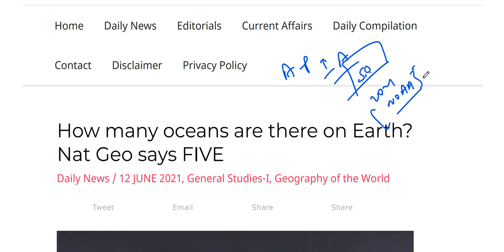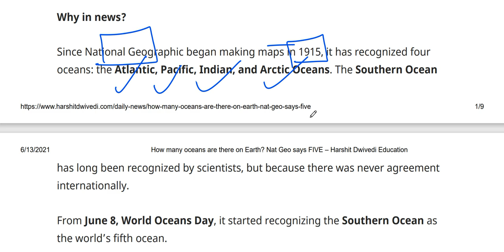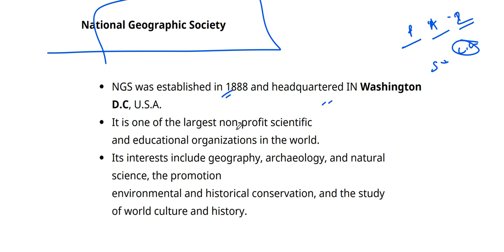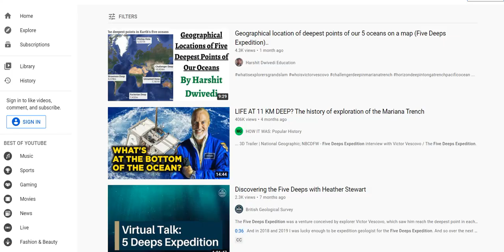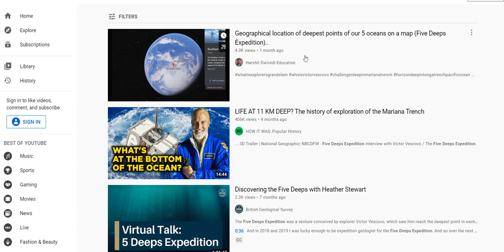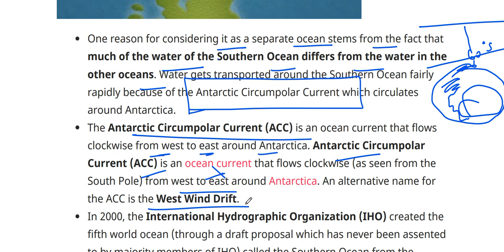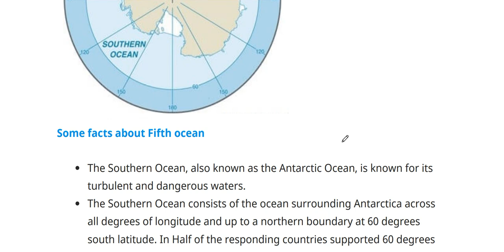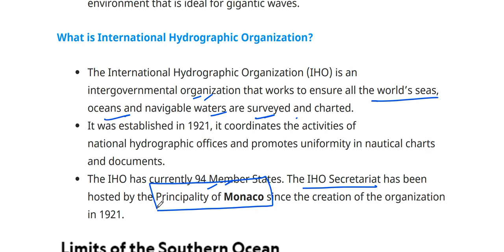Southern Ocean formally designated as 5th OCEAN, Role of NATGEO & IHO, Antarctic Circumpolar Current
How many oceans are there on Earth? Nat Geo says FIVE